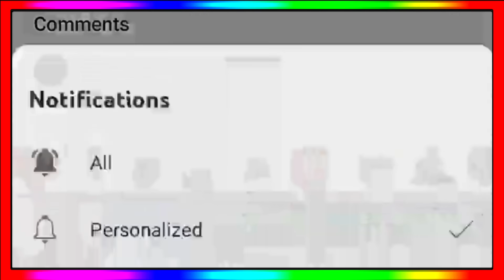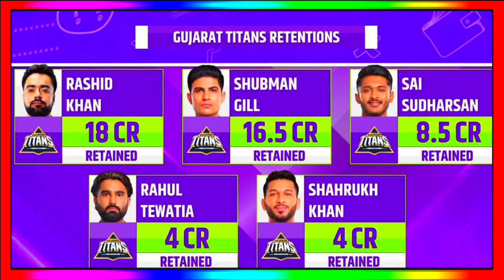IPL Retention 2025 - IPL 2025 Retained Players List || IPL 2025 All Team Retained Players